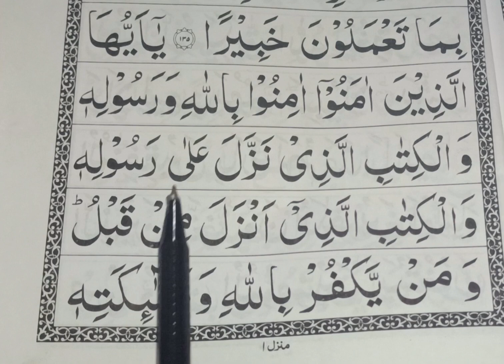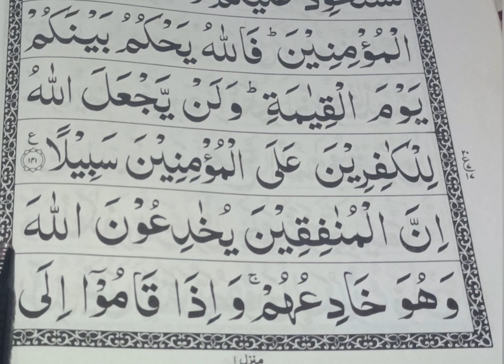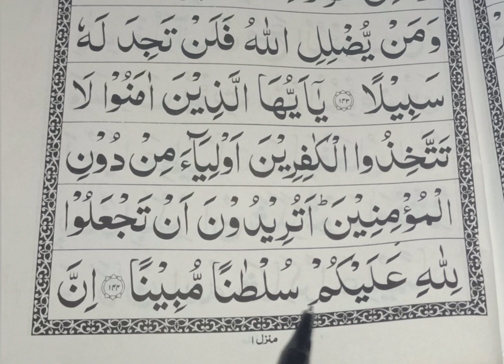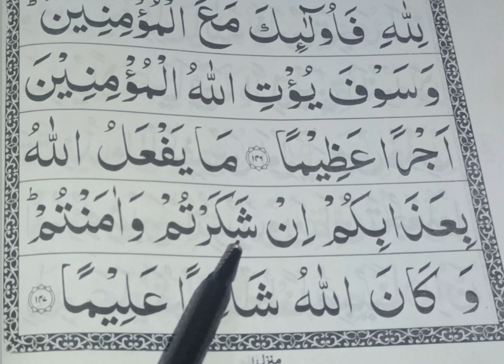Parah no 5 || Ruku no 17,18 || @ Seek Quran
Aj ki vidio ma hamne || prha ha parah no 5 ka ruku no 17,18 ||

ParahNo5 RukuNo17,18#surahannisaa